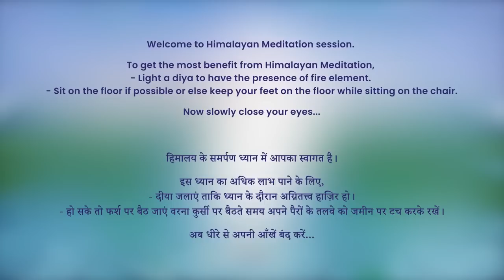7 AM - Collective Meditation with Himalayan Satguru